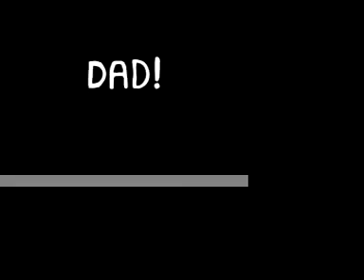Christmas 2005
Christmas in Everett 2005 with Calvin and Emmitt!